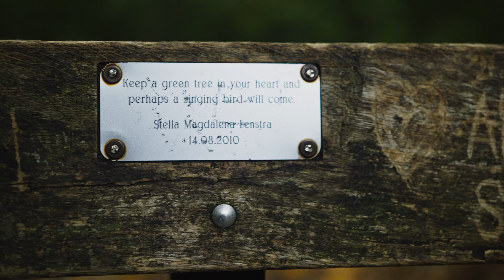Haagse Bos, Nederland, Oct'20 - Prores RAW on Sony a7sIII + Atomos Ninja V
Trying out my new camera Sony a7sIII and Atomos Ninja V recorder with the Prores RAW codec.
Still have to figure out a correct exposure (with ISO and Variable ND filter) as at a higher ISO the noise becomes too visible.